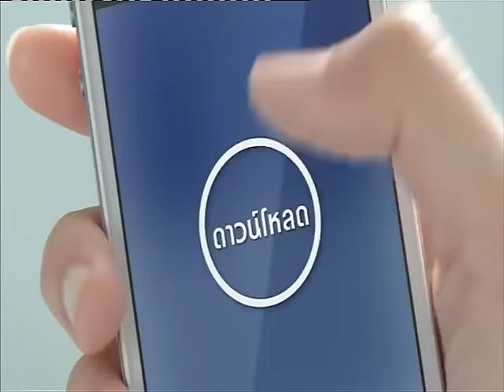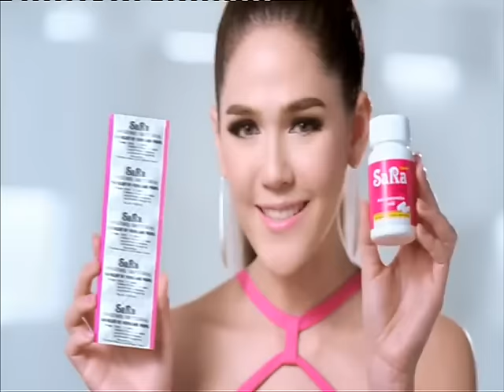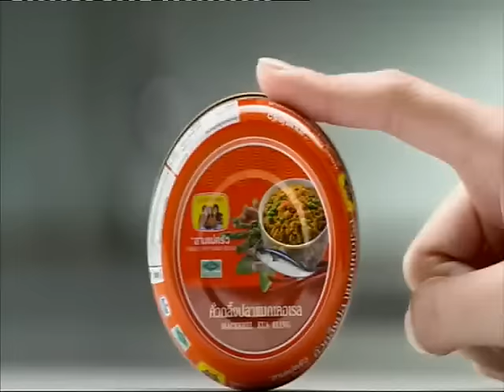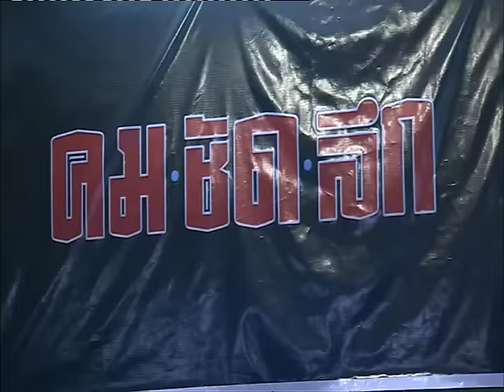คมชัดลึก ศึกมวยไทย สัปดาห์ที่ 12 คู่ที่ 2 (17 ม.ค.59)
คมชัดลึก ศึกมวยไทย ท่อน้ำไทย เดอะฮีโร่ สัปดาห์ที่ 12 คู่ที่ 2 พิกัดน้ำหนัก 143 ปอนด์ ฝ่ายแดง "เดชณัฐพล ดาบรันสารคาม" พบกับ ฝ่ายน้ำเงิน "เพชรมะกอก ร.ร.กีฬาโคราช"
ติดตามชม คมชัดลึก ศึกมวยไทย ทุกวันอาทิตย์ เวลา 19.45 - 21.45 น. ทางช่อง NOW26 หรือรับชมออนไลน์ได้ทาง